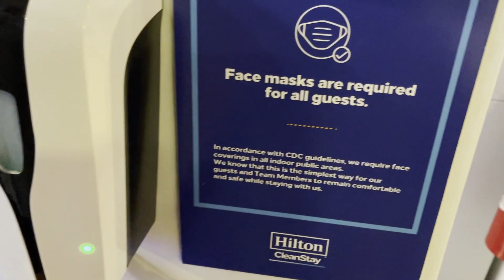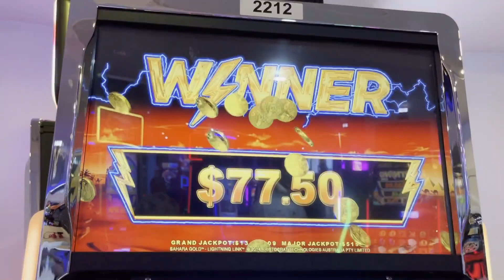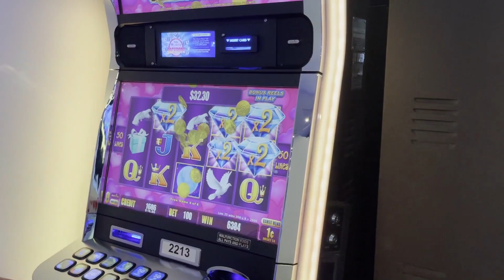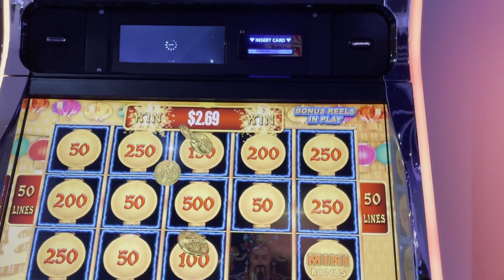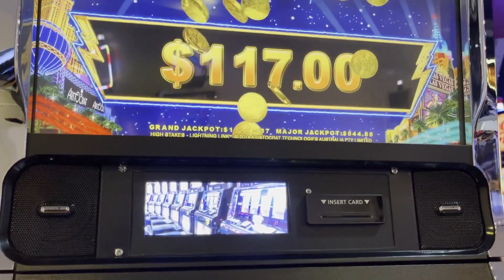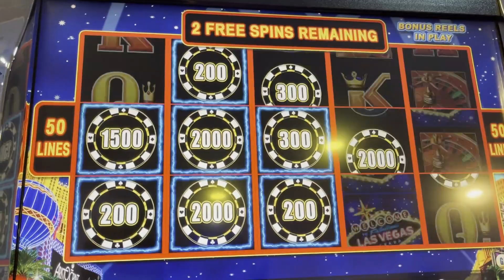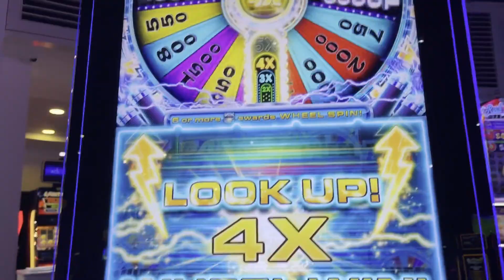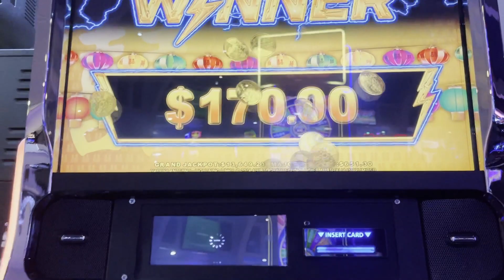Gambling in Aruba - Yes you can win. Hilton Casino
This is a small casino one level down off the lobby. A few decent games none of the larger games. I was skeptical if I could win in the Caribbean as my only experience is in DR and there’s no winning there. Aruba is different and I can confirm winning big is possible. If you’ve not seen my video where I won a grand jackpot for my biggest win so far then check it out. I can’t wait to visit again. The security at Hilton said I couldn’t film but at the other casinos I didn’t encounter any issues so it’s only at the Hilton how silly because I was forced to gamble elsewhere. Anyways I had fun and a few good hits which I tried to show. Hope you enjoyed the video